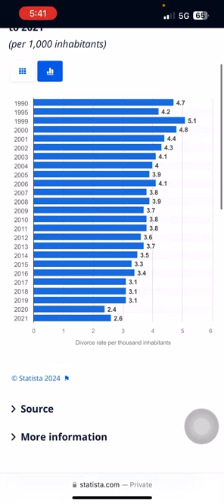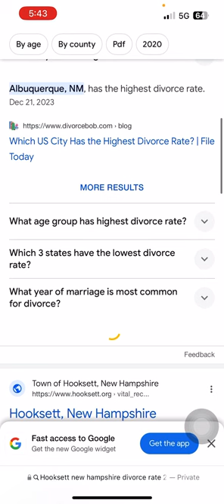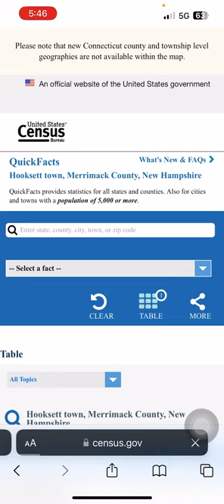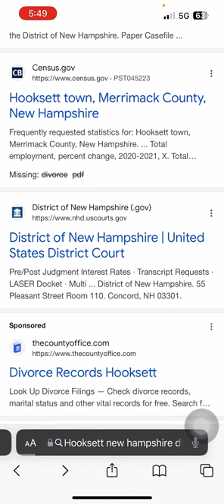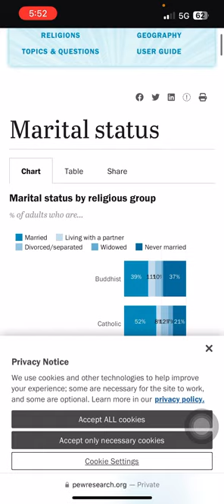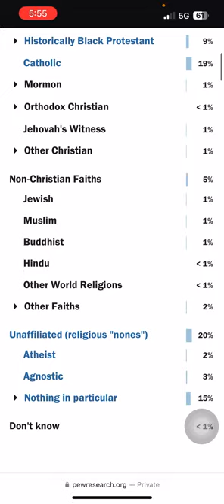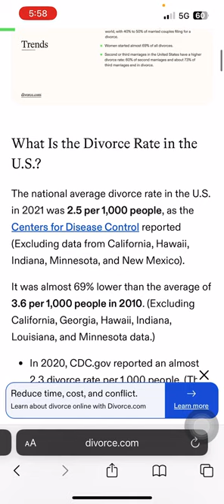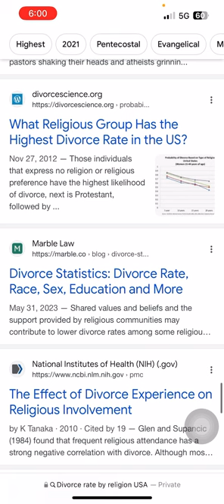Divorce rates in New Hampshire compared to USA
New Hampshire has a low divorce rate among the other states in USA, however a low percentage of Christian , I think it’s the economy here, but really I don’t know if I believe a lot of the statistics about divorce , the population here is also more white than other places not sure if that has to do with it because Vermont and Maine have a higher percent of white and decent economies but divorce rate is not as low. Massachusetts also has a low divorce rate and does have a lot of diverse population. Oddly statistically divorce rate has lowered significantly since the beginning of tech boom and internet social media instead of increased , could be due to the amount of young people not getting married and indulging in hook up culture , they cohabitate and don’t get married so the divorce rate seems lower but it’s really because the rate of marriages is decreasing among singles .